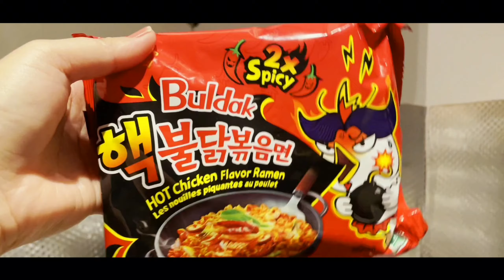2X SPICY NOODLES CHALLENGE WITH MY FRIENDS / 1 WINNER 250€ / Tibetan vlogger / phendey family